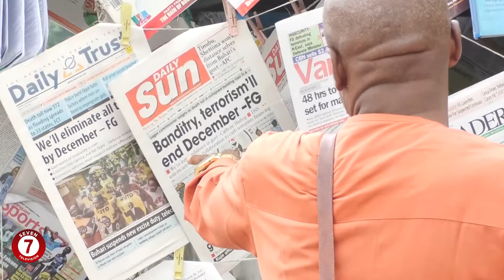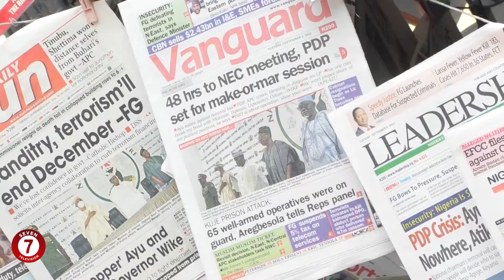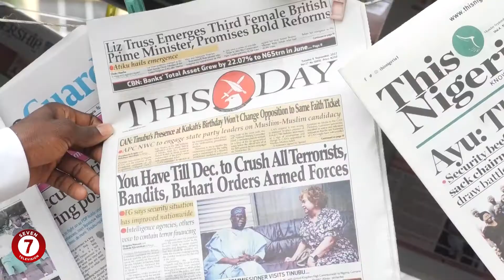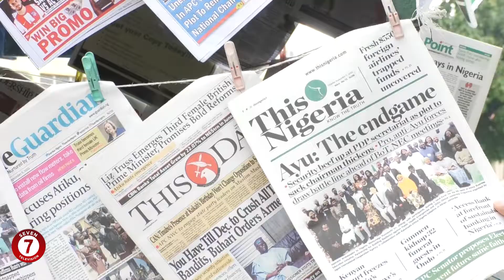Seven Vendor: The Street Parliament.